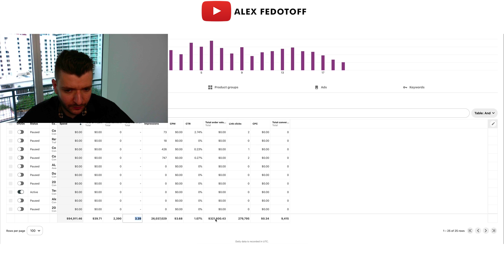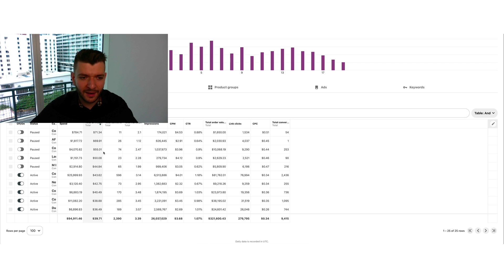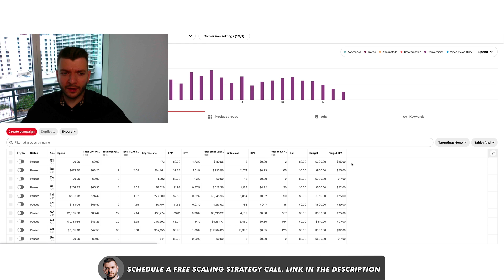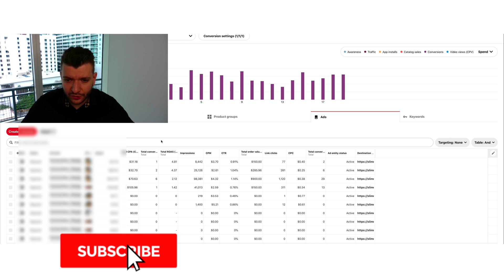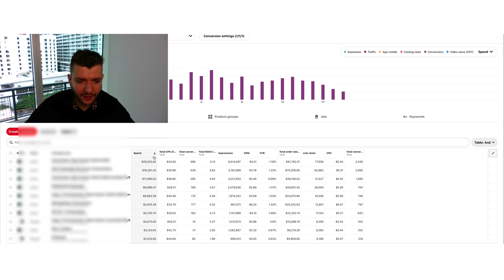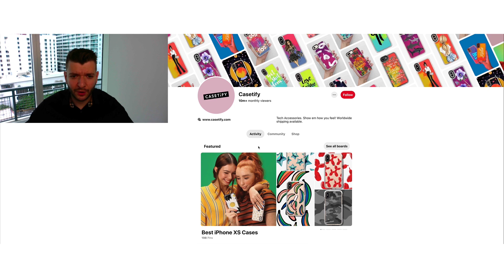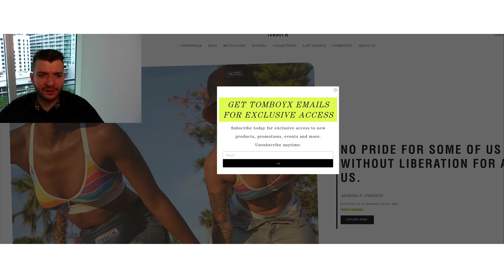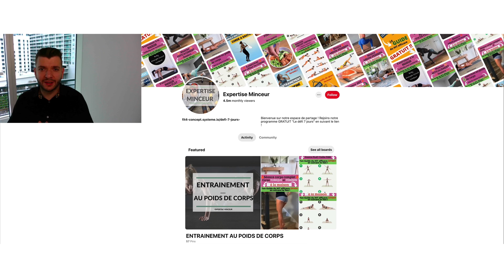$321,450 in 19 days Pinterest Ads Case Study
What is covered in this video: I will show you how to PROPERLY structure the ads on Pinterest.

I will show you the main components of a successful ad on Pinterest.

As well as how to PROPERLY structure creatives on the platform.